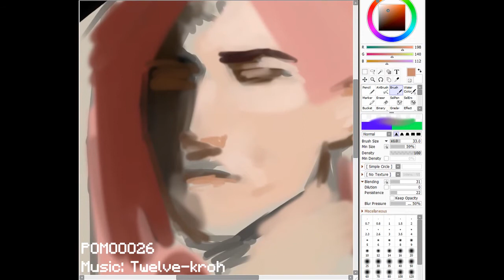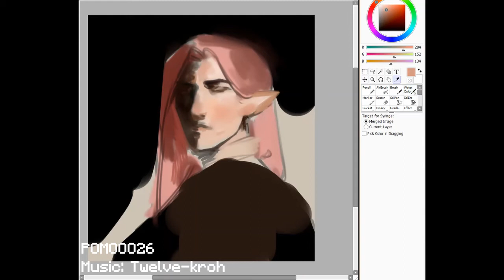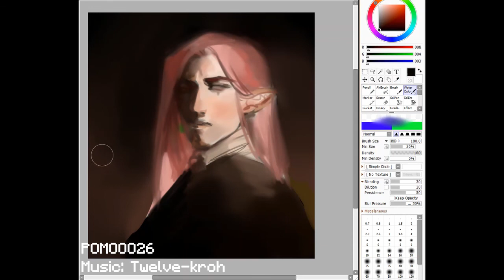Billiam Portrait (from Tales from the SMP) || Part 1: Base Colours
I try to record my painting process :D I start by laying down the colours onto the sketch. You really have to trust the process for my pieces ^^;
10x speed